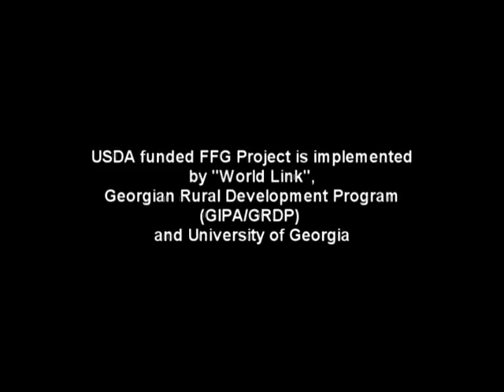Future Farmers of Georgia (FFG) in English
The project has been successfully implemented by World Link Inc. University of Georgia, US, Georgian Rural Development Program of Georgian Institute of Public Affairs (GRDP of GIPA) with the funding of Unites States Department of Agriculture. It was implemented on the basis of target secondary schools and provided rural youth with leadership skills, modern agricultural technologies and entrepreneurial skills. Project had a sustainable model and allowed continued existence through reinvestment of generated income from practical agricultural sites.